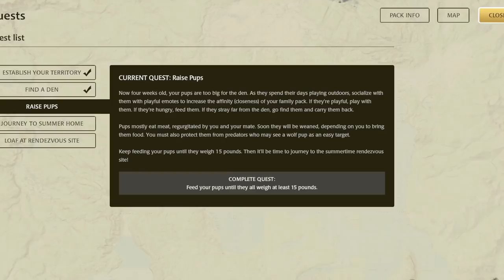The Ticking Clock | WolfQuest AE: Wayfinders #32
Aden struggles to care for the ailing Feather and continue to defend his home against lurking stranger wolves, all while the journey to the rendezvous site looms on the horizon.  But with his attention divided he finds himself struggling to keep up, and as evening falls, more worrying news plunges the pack into further peril.

Aden, son of Aurora and Borealis, has made his way back to the slopes of Amethyst Mountain to prove his strength and find a mate.  But things have changed since the days of his ancestors, and one thing becomes instantly clear-- his world just got a whole lot bigger.  Join us as we explore the newly released WolfQuest Anniversary Edition and face the all new challenges and stories that it brings!